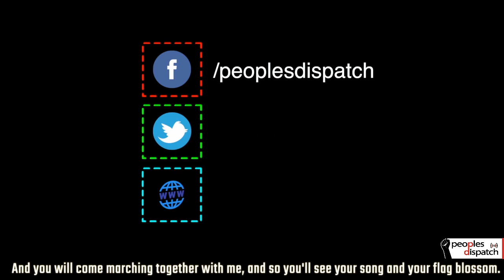Abby Martin files free speech lawsuit against Georgia for anti-BDS law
In today's episode, we first go to the United States where independent
journalist and documentary filmmaker Abby Martin has filed a free
speech lawsuit against the state of Georgia and Georgia Southern
University over the state’s anti-BDS law. Next, we go to Ireland where
in a historic victory, the left-wing Sinn Fein has emerged as the
second largest party in the Dail, the lower house of the Irish
parliament, making a considerable wedge into the century-long
two-party rule in Ireland.